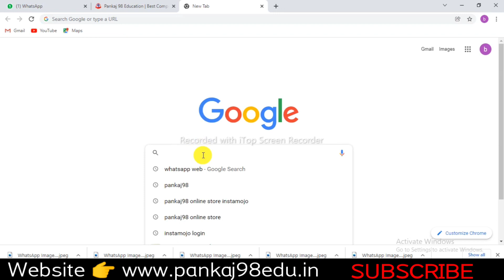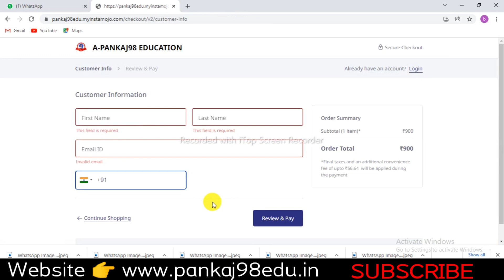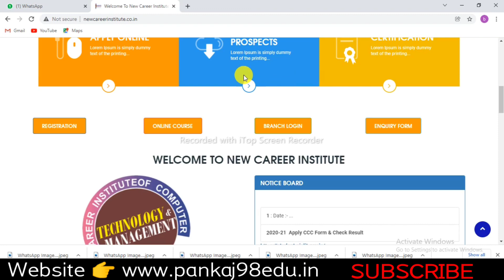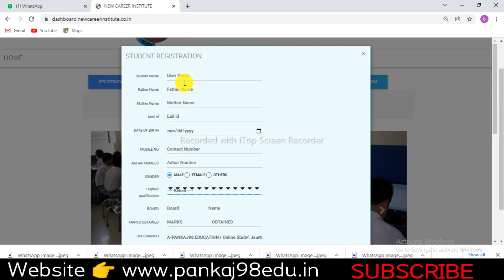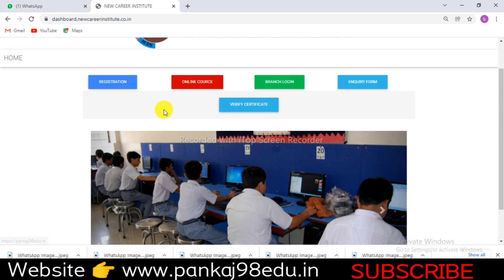How To Get Microsoft office Certificate 2022 | Ms office Full Course With Certificate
Microsoft software Free Certificate Download
Microsoft Office Free Certificate Download 2022 Free How Can Use Free Ms office Free Certificate Download 2022

Microsoft Excel Free Certificate Master of Project 2022
Free Computer Course In Hindi 2022
Ms Excel All Version Free Course With Certificate
Online Free Certificate Ms Excel Course
Ms Excel Free Course 2022
Free Ms Excel Certificate
How To Download Ms Excel Free Certificate
Ms Office Course Free Certificate
Free Microsoft office Course with Certificate 2020
Free Microsoft word Course With Certificate

How Online Free Course Microsoft Office
use Any Company
Free Online Course Advance Excel With Certificate

Full Details Microsoft office 2007
2010 Microsoft office Course Online
Online Course Microsoft office 2016
Free Online Course Microsoft office
What is Microsoft office
Microsoft office Certificate Download online Quiz
Microsoft office Quiz With Certificate 2022
Ms office Short Course 2020
Ms Office kya Hai
Full Course Microsoft office 2007
2016 Microsoft office Full Course
Ms office Certificate Online 2022
Microsoft office Complete Course With Certificate. 2022
How To Microsoft office Certificate Download kre Hindi me
Ms Office Ko prayoga kaha Karte hai
Full Details Microsoft office 2022